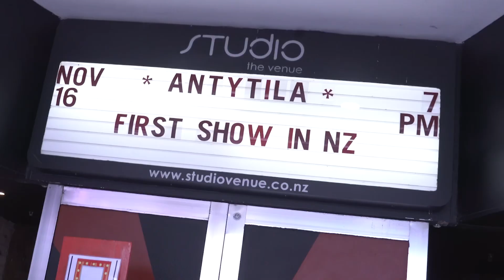Antytila – Auckland 2023 / New Zealand / For the first time!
Важливий вечір для усіх українців у Сіднеї, української діаспори в Австралії та усіх австралійців, які підтримують Україну 🇦🇺🇺🇦

Українське шоу світового рівня, яке перенесло усіх на один вечір додому, в Україну, в атмосферу єдності та вдячності!
І важлива мета, для якої ми усі зібралися.

Не без пригод. Найважливіша частина нашого музичного обладнання не прибула вчасно. Таке, зрештою, трапляється при 25-годинних

The bottom of the Earth! 🇳🇿🌿
Вперше український гурт приїхав з концертом у Нову Зеландію.

Down under!
Країна неймовірної природи, столітніх традицій та надзвичайно добрих та щирих людей.
На кілька годин нам вдалося перенести усіх в атомосферу рідної України 💙💛

Українці з Окленду, Велінгтона, південного острова та усі місцеві, хто підтримують як нашу творчість, так і Україну!

А ми продовжуємо наш світовий тур. До зустрічі у Великобританії!

25.11 – Dublin (Drogheda)
26.11 – Manchester
27.11 – London
29.11 – Edinburgh
02.12 – Chisinau